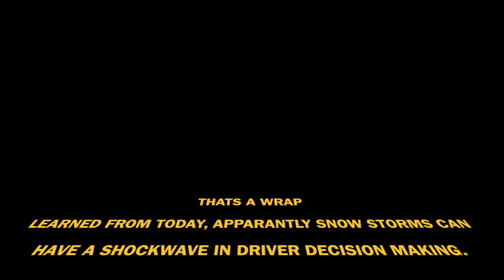Roadway Shenanigans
What a wild drive.